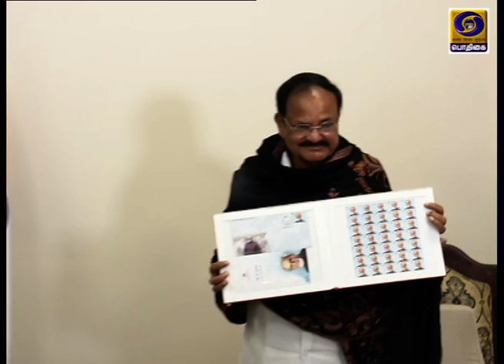பெண்களுக்கு அதிக வாய்ப்பு அளிக்கப்பட வேண்டும்PodhigaiTamilNews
வருங்காலத்தில் பெண்களுக்கு அதிக வாய்ப்பு அளிக்கப்பட வேண்டும் - சென்னை உயர்நீதிமன்றத்தில் பெண் நீதிபதிகள் அதிகம் இருப்பது மிகுந்த மகிழ்ச்சி அளிப்பதாகவும் குடியரசு துணைத்தலைவர் வெங்கையா நாயுடு பேச்சு.